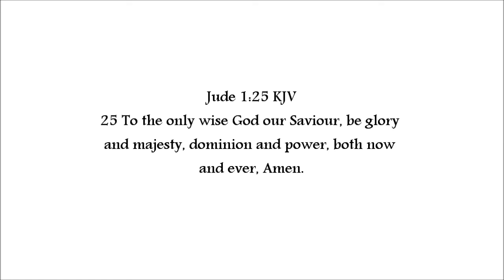The reality of Satanic ritual abuses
An appeal to the world to examine and research the reality of Satanic ritual abuse and to cut through the sound bytes of titles like satanic panic and conspiracy theorist, false memory syndrome, tin foil hat wearer etc. That people may equip themselves of the knowledge of the truth to be aware of the reality's and associations to this wicked and Evil practice as to make others aware to put pressure on the lawful authority's to face the problem and legally deal with the crimes, that many other victims may come forward and receive the acknowledgement they need to heal and to deliver those currently suffering at the hands of those that practice these sexual and physical and mental and spiritual abuses, that all, perpetrator and victim may be saved and delivered from this vice and it's grip and the hold it has on them..

All have sinned and fall short of the glory of God, Jesus is God who being innocent and Holy took upon all mankind's sin and shed His precious blood and died on the cross and rose again after the third day for each and every sinner that they would not perish unsaved and be lost in Hell for all eternity, He commanded all to repent and believe for the forgiveness of all sin past present and future for the free gift of eternal life that the sinner may enter into heaven where He is. To become saved one must seek God with all their heart in faith and believe and call upon God in the name of Jesus Christ to become saved and born again.

Proverbs 1:7 ; John 3 ; Ephesians 2 ; Romans 10 KJV

A typical media quote from Wikipedia playing down the reality of this national and global network of abuse and its associations making it to be something else other than the reality it truly is.

Wikipedia entry. By Whom?
"Satanic ritual abuse was the subject of a moral panic that originated in the United States in the 1980s, spreading throughout many parts of the world by the late 1990s. Allegations of SRA involved reports of physical and sexual abuse of people in the context of occult or Satanic rituals."

Or was it simply time for it to break out and haemorrhage to bring this knowledge to the surface by the hand of God that it can longer be denied only by those who willingly choose to deny the truth and remain captive to their own ignorance and the lies that condemn them justly.

I thank my Lord and Saviour that I have been carried upon His shoulders and have been patiently taught on the shoulders of those courageous people who have gone before me and shared their experiences and testimony's,we all see the over all picture darkly and the sincere pursuit of knowledge in the fear of God is key to learning the truth of all things examined. All praise be for the grace of God through and by Jesus Christ the Lord, Amen.

List of witness by those living and those who have died who have experienced the various fruits of the same core practice.